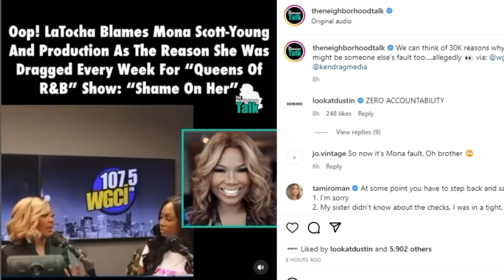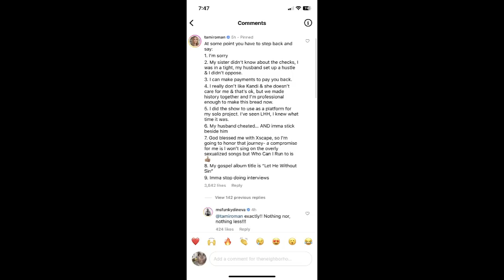LATOCHA SCOTT BLAMES MONA SCOTT FOR BEEF WITH TAMEKA | TAMI ROMAN RESPONDS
What's good Tea Squad! Ya'll ready for me to check LaTocha Scott on her continuing not to take responsibility for her actions and blaming Mona Scott for negative press? You know the Color Me Pynk channel always delivers.
those videos aren't enough, do yourself a favor and check out my SPILL THE TEA, BEHIND THE SCENE TEA, IT STARTED WITH WANDA PODCAST & FASHION KILLA PLAYLIST!

INSTAGRAM: @keishaervin @colormepynkchannel @colormepynkpublications @fashion_killa81